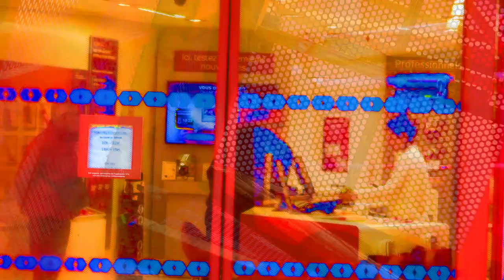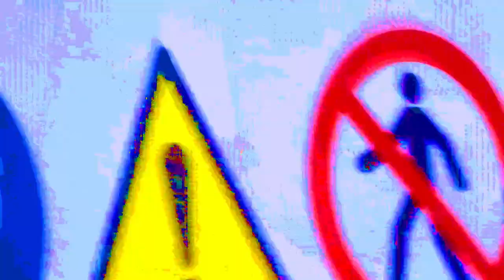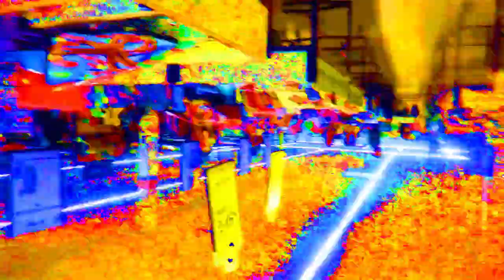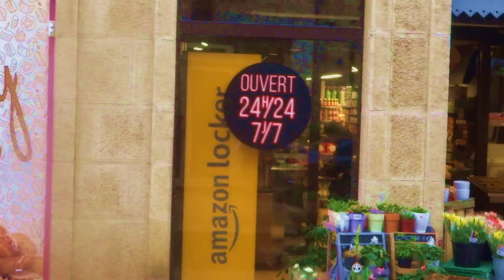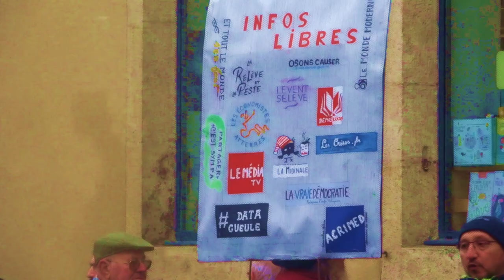"Black Electro Rock" par La 6Eme République pour les Brigade d'Actions Cinéma [Grève Générale G...]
Toute la musique du groupuscule Anarchopunk la 6ème République est en libre diffusion :
Dernière Mise à Jour

Partagez sans modération...

Remerciements à toutes les personnes interviewées et aux interviewers pour l'aide inestimable.